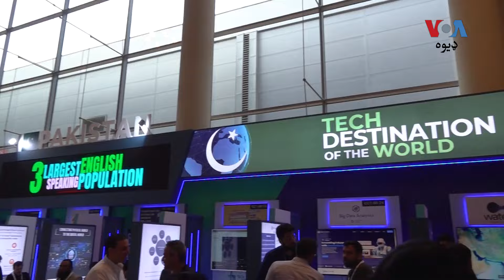په متحده عرب اماراتو کې یو نړیوال ننداتون کې په هوا کې چلیدونکي موټرګاډي هم نمایش ته ښکاره کړی شوي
په متحده عرب اماراتو کې د " ګلف انفارمیشن ټکنالوجي" یو نړیوال ننداتون شوی او په هوا کې چلیدونکي موټرګاډي هم پکې نمایش ته ښکاره کړی شوي. دې نندارتون کې د ای ټي 80 پاکستانې کمپنیانو هوم برخه اخستې. د ای ټي په سامان کې عرب امارات د پاکستان دریم غټ ایکسپورټر دی. تفصیل د عرفان بهادر په رپورټ کې: